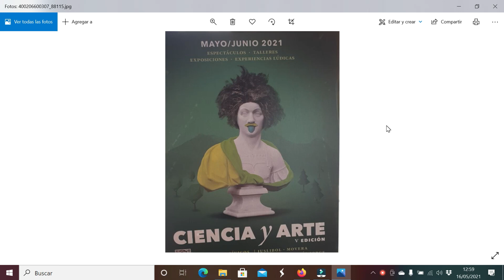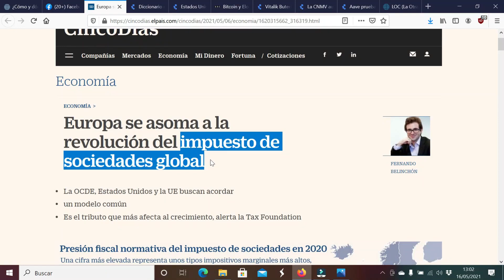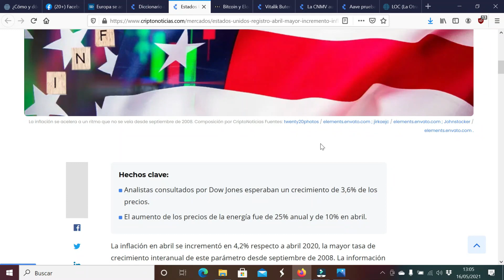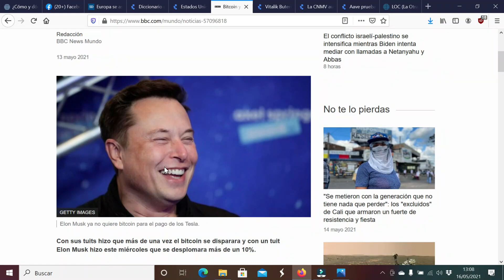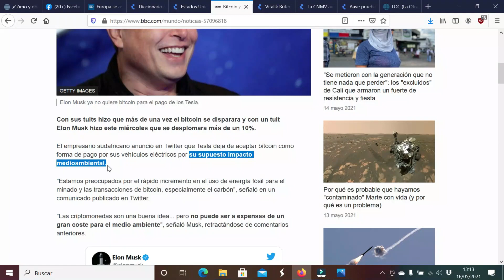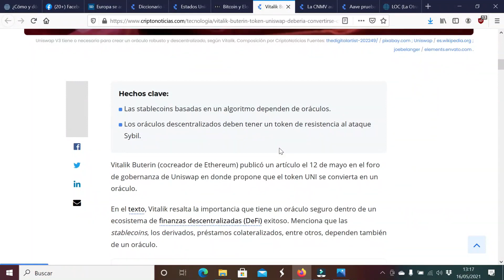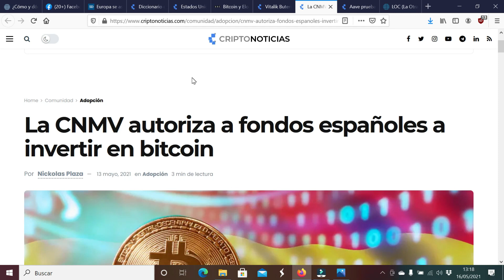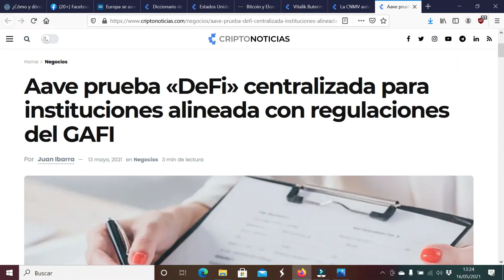Feeling sobre el mundo cripto